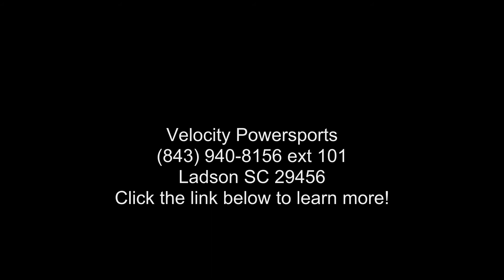2019 Honda® Rebel 300 ABS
2019 Honda and #174; Rebel 300 ABSWHY CONFORM? REBEL!
Forget all that bigger is better stuff. Sometimes light and nimble is the way to go and #8212;and that and #8217;s what we and #8217;re talking about with a Honda Rebel 300. Light, nimble and #8212;and awesome. Because a Rebel 300 embraces all the parts of motorcycling that we love. It and #8217;s minimal, but turns that minimalism into a free sense of style. Designed for riders of all skill levels, it rocks a sporty, narrow single-cylinder engine. Its blacked-out touches let you use it like a blank canvas, so you can customize it to make it your own. The low seat, plus great new color options this year and #8212;who doesn and #8217;t love that? Do more with less, but do it better. The Rebel 300 is ready.
Features may include:
SPORTY ENGINE